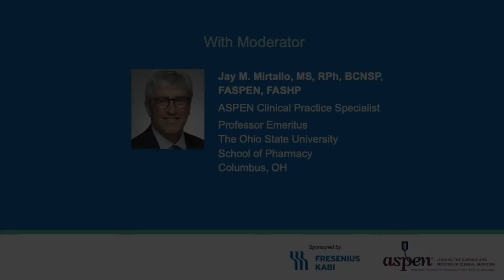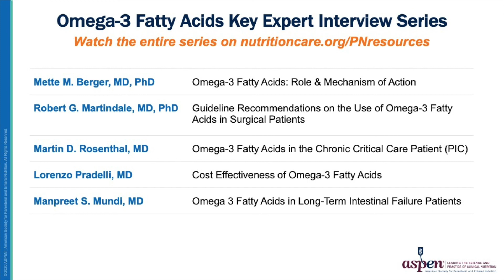Omega-3 Fatty Acids in the Chronic Critical Care Patient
In this interview, Dr. Rosenthal discussed the benefits of the use of omega-3 fatty acid containing ILE in the chronic critically ill patient especially the anti-inflammatory role in management of this patient group.

This educational offering was provided to you by ASPEN and supported by an educational grant provided by Fresenius Kabi.